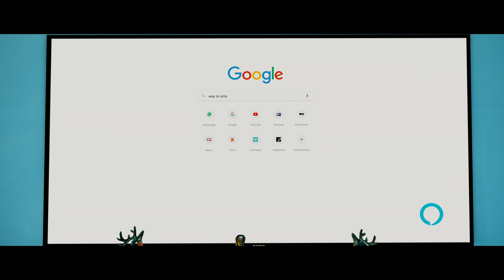House Arrest Trailer || Srinivas Reddy | Saptagiri | SekharReddy Yerra | Anup Rubens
Watch